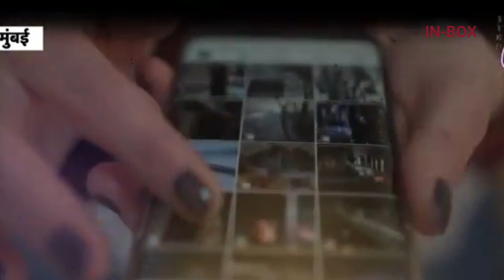स्कूल से घर नहीं लौटी 15 साल की मासूम, रेलवे स्टेशन के पास सूटकेस में मिला शव IN-BOX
वालिव थाने के इंस्पेक्टर राहुलकुमार पाटिल ने कहा किदोपहर करीब तीन बजे नायगांव रेलवे पुलिस की ओर से एक फोन आया जिसमें बताया गया कि नायगांव रेलवे स्टेशन पर बने  ब्रिज के पास झाड़ियों के पास एक सूटकेस बैग बरामद किया गया है जिसमें एक लड़की का शव मिला है। पुलिस जब मौके पर पहुंची को बैग में लड़की की लाश पड़ी हुई थी।

पुलिस के मुताबिक, लड़की के पेट पर चाकू के घाव के निशान बने हुए थे। लड़की के शव के अलावा स्कूल बैग और यूनिफॉर्म भी मिला। बैग में तोलिया और कुछ कपड़े भी थे। अंधेरी थाने के अधिकारियों के मुताबिक, लड़की गुरूवार सुबह स्कूल के लिए निकली लेकिन वापस घर नहीं लौटी। माता-पिता ने देरी होने के बाद अंधेरी थाने में बेटी के गायब होने की सूचना दी। लड़की नाबालिग थी जिसके कारण पुलिस को अपहारण का केस दर्ज करना पड़ा। पुलिस ने धारा 302 के तहत मामला दर्ज किया है और शव पोस्टमार्टम के लिए भेजा है।